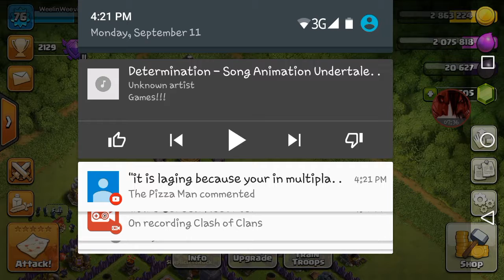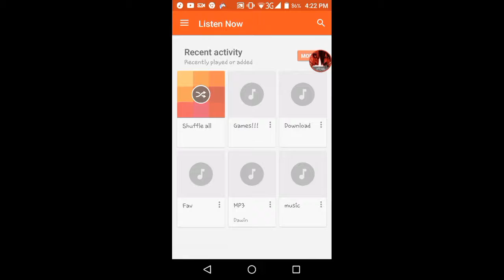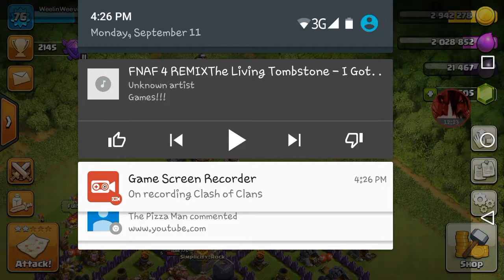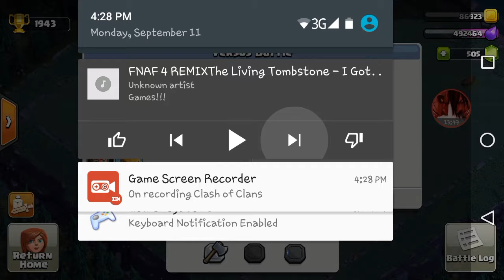Coc Series Ep.3 " The Change!"